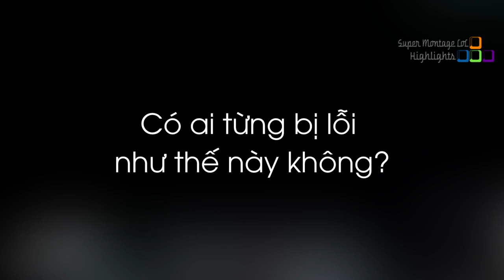Bạn từng gặp trận đấu nào có thời gian đi nhanh đến như vậy?, Sở thú ăn penta sẽ giống thế này đây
Bạn từng gặp trận đấu nào có thời gian đi nhanh đến như vậy?, Sở thú ăn penta sẽ giống thế này đây - Khi Cao Thủ Stream có gì Hot #519
✦ Link Nhạc:
✦ Outtro:
✦ Xin cảm ơn Twitch.tv Streams:
❤ Yamikazexz: /yamikazexz
❤ Trick2g: /trick2g
❤ Yassuo: /yassuo
❤ LLStylish: /llstylez
❤ TFblade: /tfblade
❤ Mcbaze: /mcbaze
❤ Levi: /lollevi97
❤ Hashinshin: /hashinshin